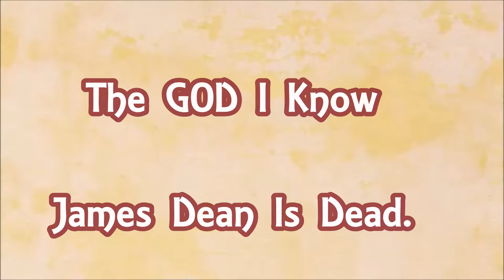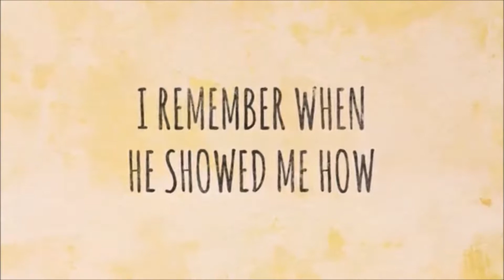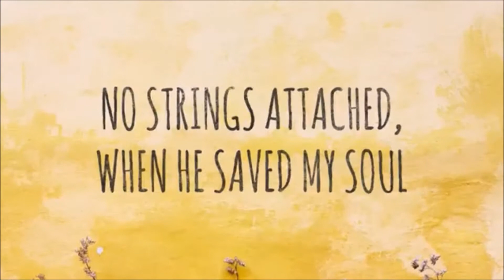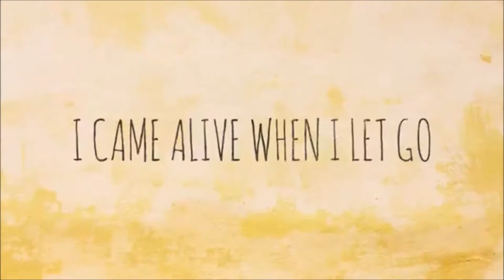God I Know - James Dean Is Dead.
God I Know by Love & the Outcome Featuring Th'@LL Brandroid Orchestra. Recorded YESvember 12nd, 2018 at StrangeWays SoundLab, Salem, Orygun, USA. Earth. SuperGenius Productions. Btw Nothing Is Impossible.